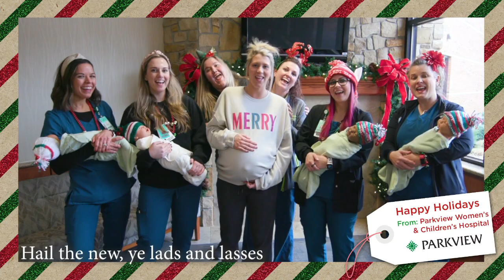Happy Holidays 2022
A Christmas treat, from all of us at Parkview Health.